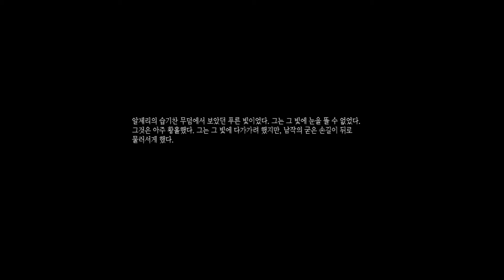공포명작 실황플레이! 암네시아 : 더 다크 디센트(Amnesia : The Dark Descent) 임스#11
- 무섭기로 유명한 공포명작을 곱씹어보자! 충격과 공포의 게임!
- 어둠 속에서 숨어야만 하는 무기력한 주인공 녀석! 고통스럽다!